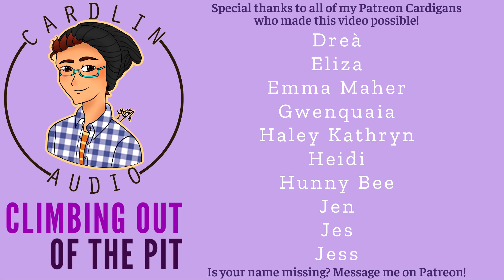ASMR Voice: Climbing Out Of The Pit [M4A] [Comfort for moving on]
Written by Corina C!
Cardlin drawn by: Erza Midnight!

2066 N Capitol Ave #1070

- High School
- Vampires
- Cheating